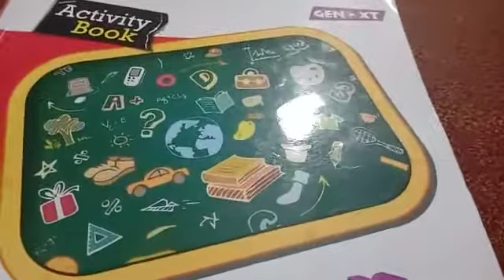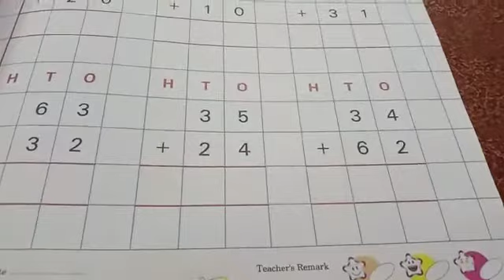UKG Maths Activity Book Page 58 & 59